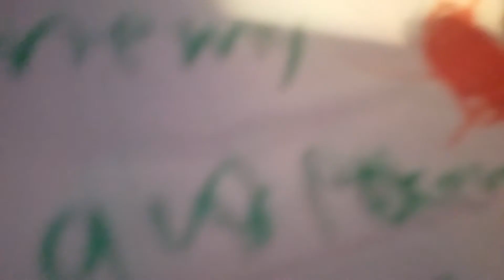evreyone have's fucking dicky fun my name in roblox is ddhdduccb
By kristhian